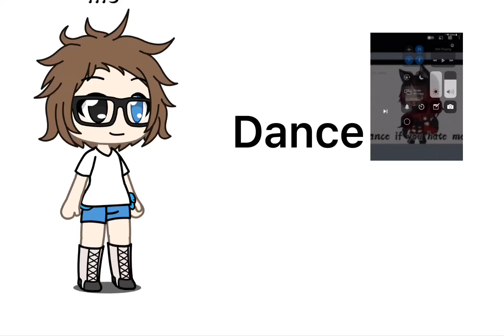Dan a if you hate me!🎃👻 [read description]